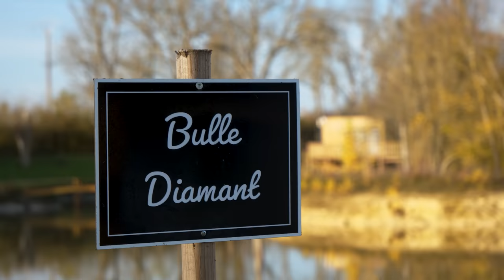UNIQUE en FRANCE - des ETANGS farcis de POISSONS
Une seule SOLUTION pour pêcher pendant la FERMETURE publique . Les étangs privés et souvent, ils sont farcis de poisson . Je me rend chez Paris Predator Fishing pour dormir dans une bulle et pêcher une journée le brochet .

▬▬▬▬▬▬▬▬▬▬▬JEU BUBULLE▬▬▬▬▬▬▬▬▬▬▬▬▬
Bientot de retour